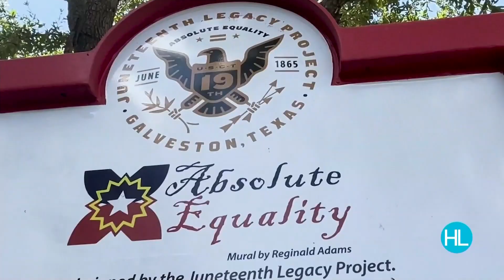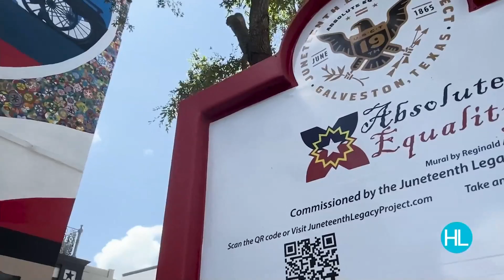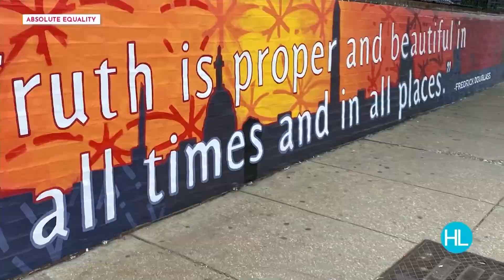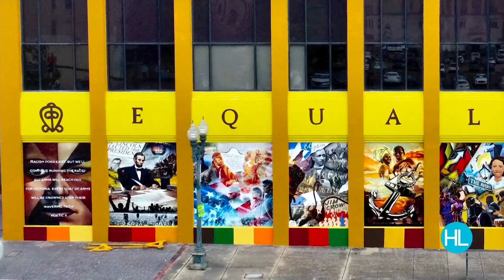Meet the artist behind the Juneteenth "Absolute Equality" mural that is sparking an art movement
Reginald C. Adams is a Houston-based artist using his talents to unite communities with his stunning "Absolute Equality" mural. Originating in Galveston, his mural has now expanded to other cities. Each mural is unique to its respective city and tells a compelling story of unity and change. Discover the remarkable impact of his murals across the nation.